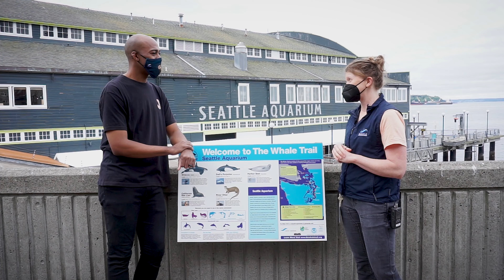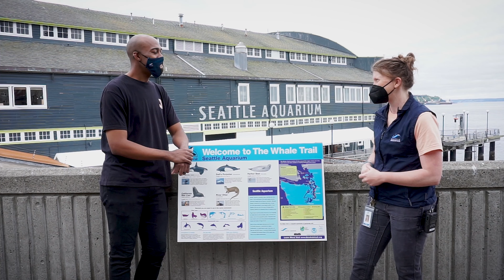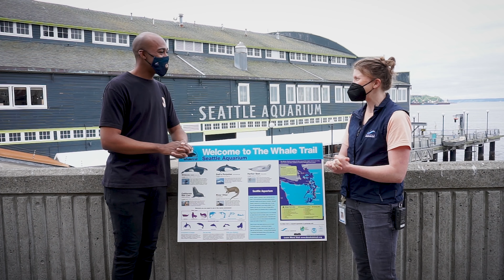Why are Jellyfish So Confusing?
There were so many big words being tossed around in this A to Zoo video on the letter J. We visited the Seattle Aquarium to learn a little more about the interesting make up of the Spotted lagoon jellyfish.

Filmed by Woodrick Productions